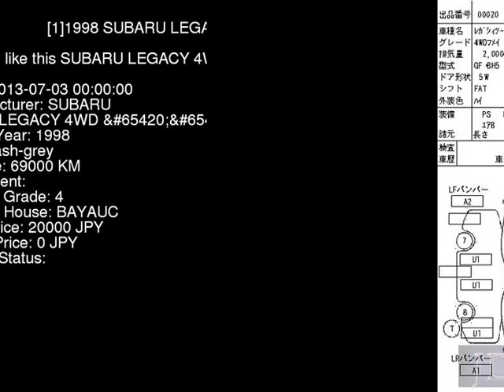1998 SUBARU LEGACY 4WD_ BH5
the Authority on JDMs since 2007!  . Details on this car from auction in Japan